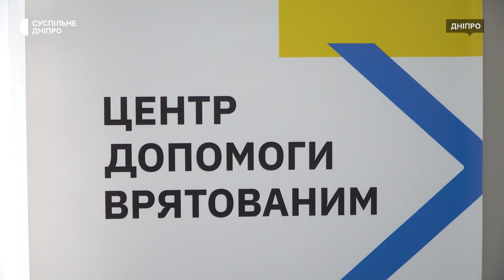«Поки ти живий можна починати спочатку скільки завгодно разів» – психотерапевтка Ганна Тартинських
У дієва_допомога на Суспільне Дніпро розбираємося, як впоратися зі стресом від війни. “Поки ти живий можна починати спочатку скільки завгодно разів” — це формула стійкості від Ганни Тартинських. Вона надавала психологічну підтримку людям у тимчасово окупованому росіянами Бердянську, а зараз працює координаторкою у Центрі допомоги врятованим у Дніпрі. Психотерапевтка відповідає на запитання жителів Дніпра про те, що відбувається з людиною під час сильних емоційних потрясінь під час війни, як допомогти дитині та де безоплатно можна отримати психологічну допомогу.

Журналістка Ірина Стрижка, оператори Олександр Шалдибін і Юрій Тинний, режисерка монтажу Наталя Астратова